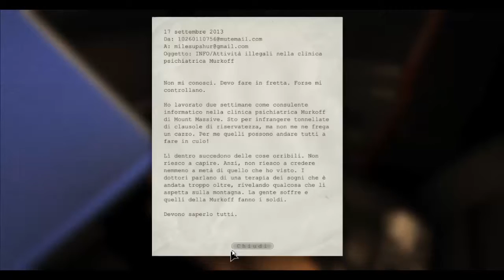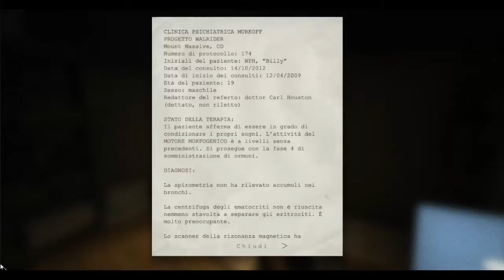Porcellina tua sorella!!! - Outlast ITA #1